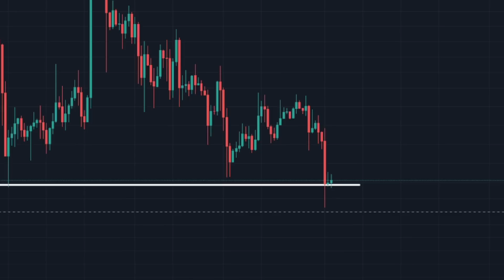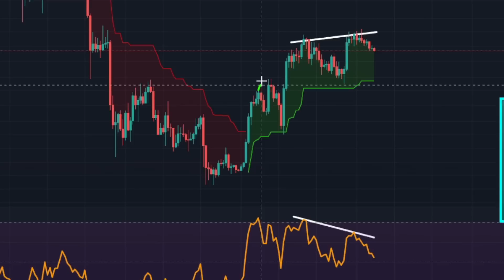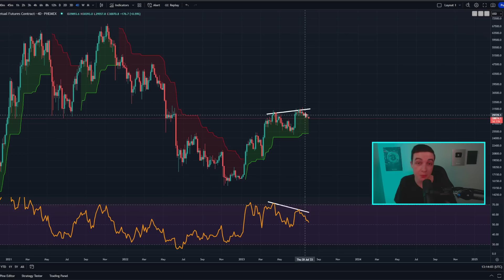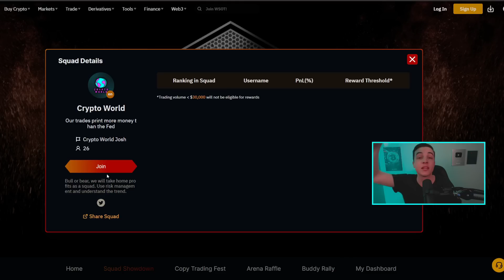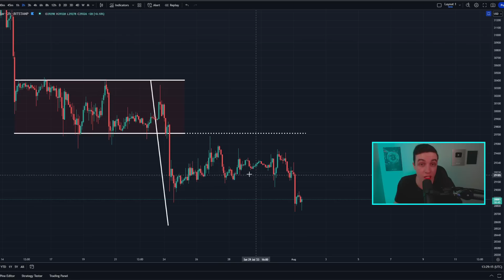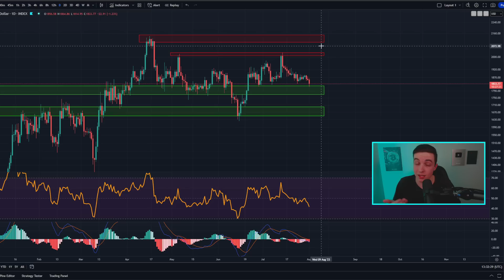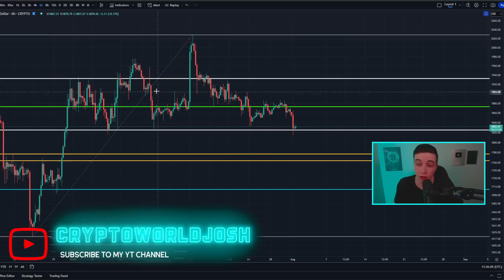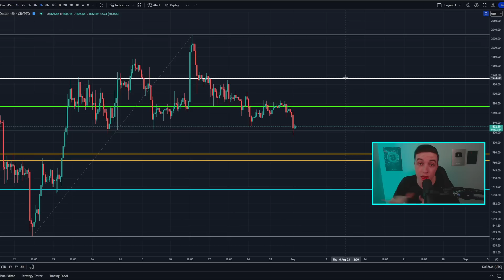IT'S HAPPENING AGAIN (Prepare Now)!! Bitcoin News Today & Ethereum Price Prediction (BTC & ETH)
🔥 Bybit Competition 👈 *($8,000,000 PRIZE POOL)*
🚨 *$50 BONUS if you join TEAM CRYPTO WORLD in WSOT!!* 🚨

Timestamps:
Important Bitcoin Analysis! 0:00
Ethereum Technical Analysis! 10:45

- Crypto World -